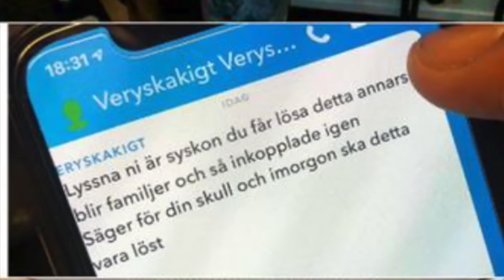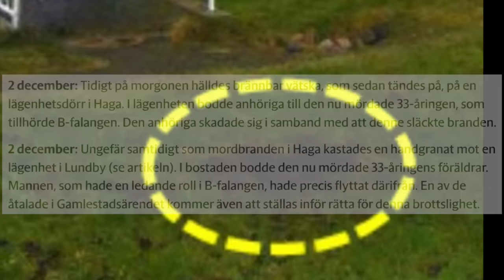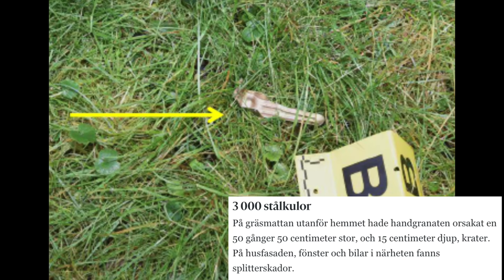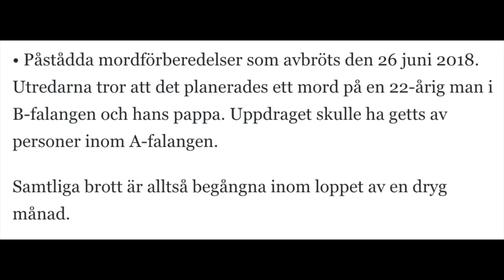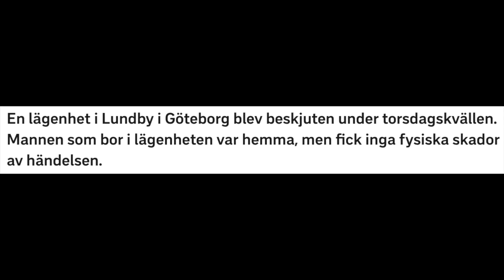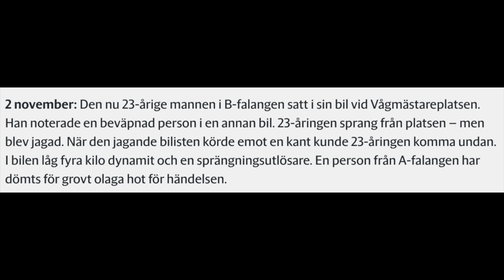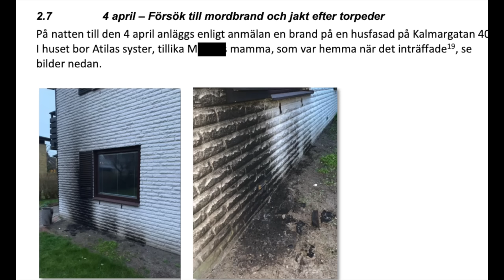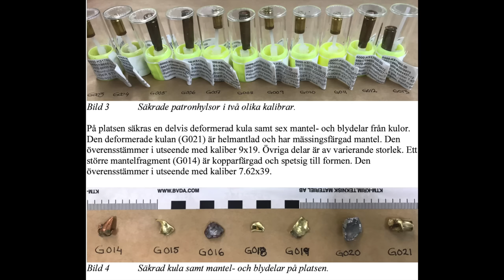Gängmannen Med Nio Liv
I denna video går vi igenom konflikten mellan den såkallade A- och B-falangen i Göteborg, "Fifty" som blev skjuten av polisen och "Lilleman" som har överlevt minst sju mordförsök. All info samt bilder från offentliga handlingar i FÖRUNDERSÖKNINGSPROTOKOLL (FUP) från svensk polis och åklagare, övriga bilder från GP.se, TV4, SVT, Expressen, Aftonbladet, Swepix, Blåljusbilder, Google (Maps). Intro music produced by "Swell", "Amour", "Harlaus" and background music in this video by "ProdbyR1" @ProdByR1, "Note Beatz" and @zachuokay & @shottyproducer